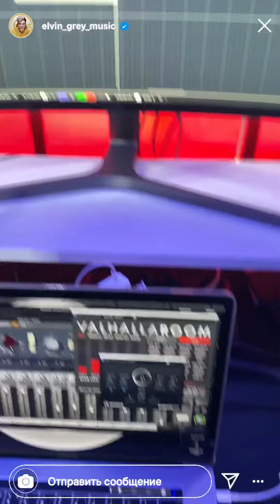Элвин Грей - Черноглазая (Acoustic Version)